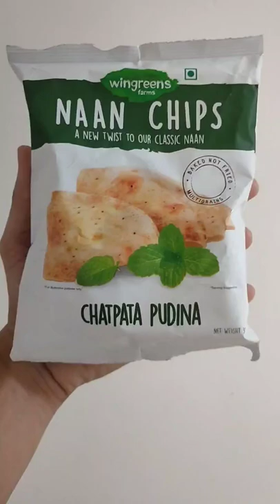wingreens NAAN CHIPS